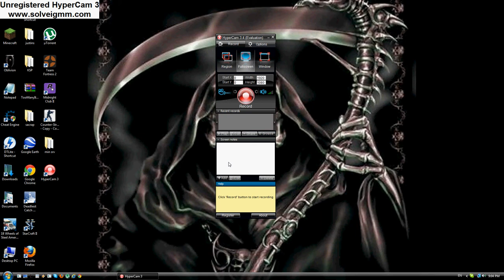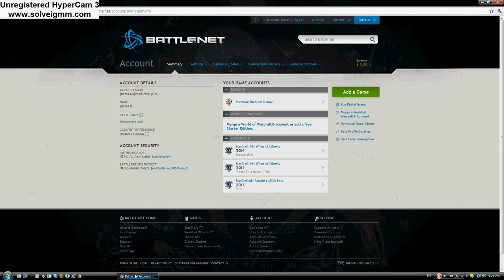Lets Play SC2 part 1 your a noob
My first video part1 i show you the game and i get called a noob :).